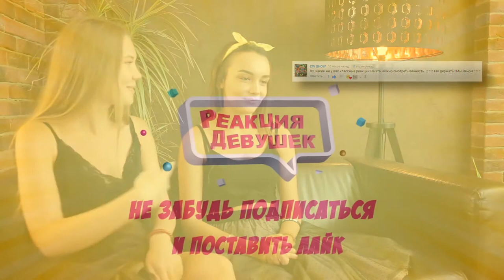Реакция девушек ТОП 20 нокаутов смешанные единоборства Top 20 Knockouts in UFC History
Архивные запись реакции. Группы и каналы Девушек в описании

БЫВШИЕ участницы шоу "Реакция Девушек"